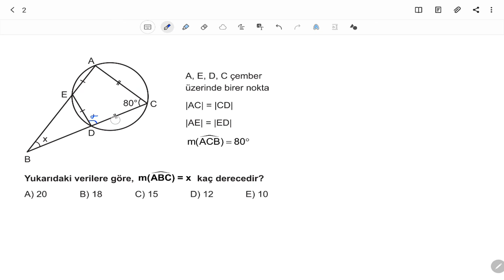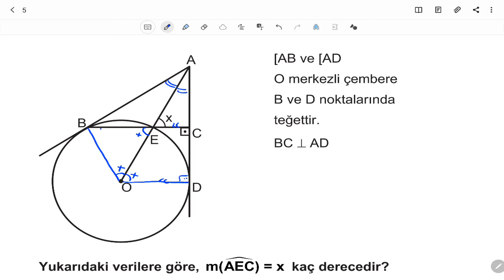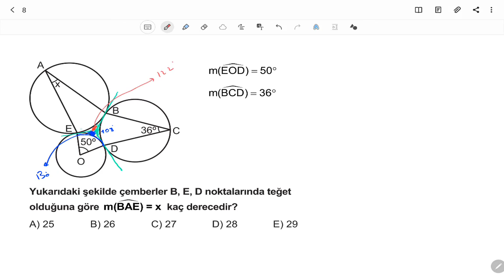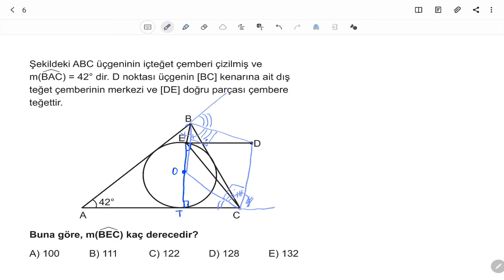AYT 3D Geometri Soru Bankası Bölüm 03 Test 03 Soru Çözümleri | Eyüp Boncuk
AYT 3D Geometri Soru Bankası - Eyüp Boncuk Bölüm 03 Test 03 Soru Çözümleri

🎞 Soru Listesi
▶ 00:00:00 Bölüm
▶ 00:00:00 Soru 1
▶ 00:00:20 Soru 2
▶ 00:01:03 Soru 3
▶ 00:01:53 Soru 4
▶ 00:02:55 Soru 5
▶ 00:03:32 Soru 6
▶ 00:04:12 Soru 7
▶ 00:05:14 Soru 8
▶ 00:06:35 Soru 9
▶ 00:09:50 Soru 10
▶ 00:11:02 Soru 11